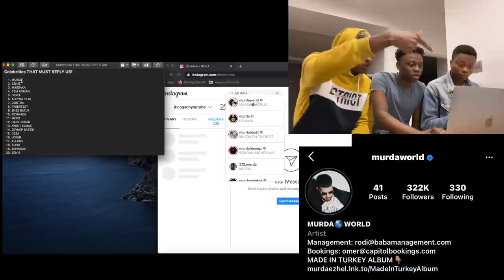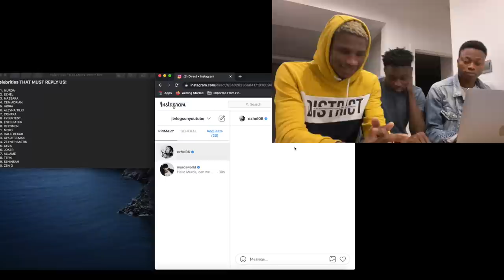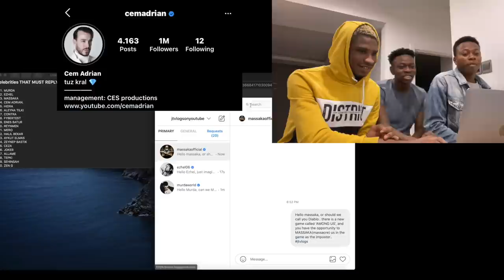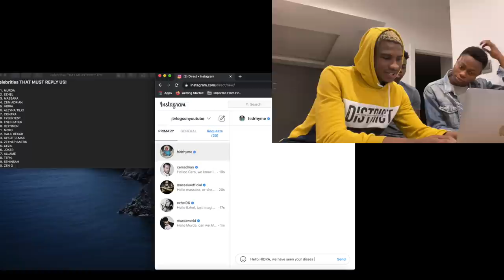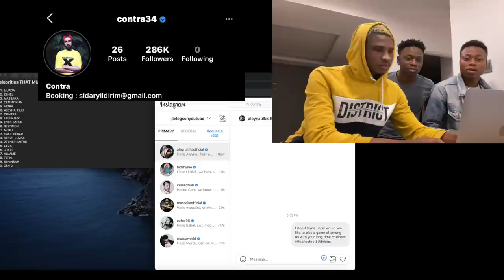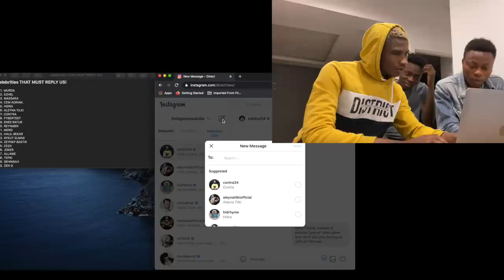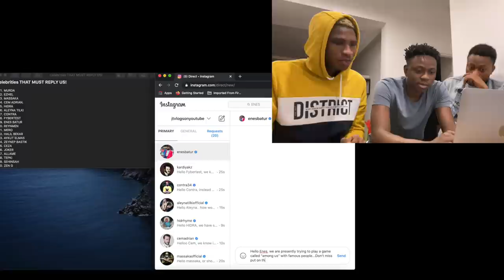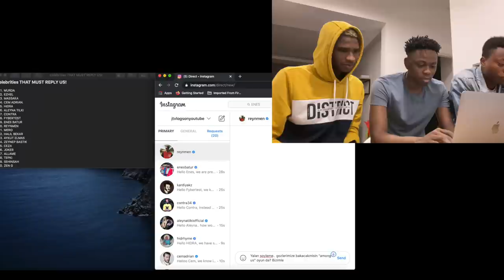BİZİMLE "AMONG US" OYNAMAK İÇİN 70 ÜNLÜ'YE YAZDIK- PART 1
BİZİMLE "AMONG US" OYNAMAK İÇİN 70 ÜNLÜ'YE YAZDIK-WE ASKED 70 CELEBRITIES TO PLAY "AMONG US" WITH US PART 1